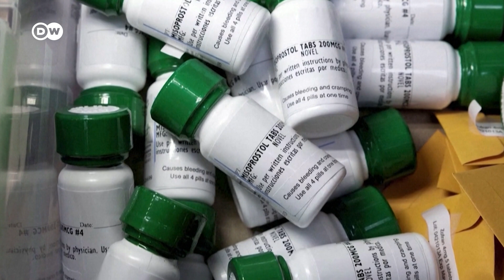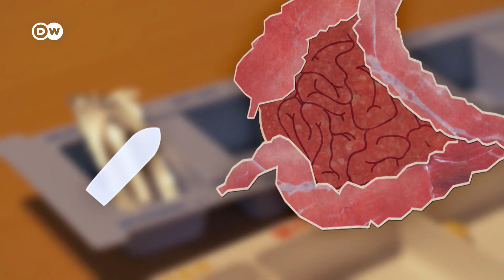Больная тема: грозит ли россиянам дефицит лекарств?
Тревожное письмо Минздрава: почему с полок российских аптек исчезают лекарства и насколько все серьезно?